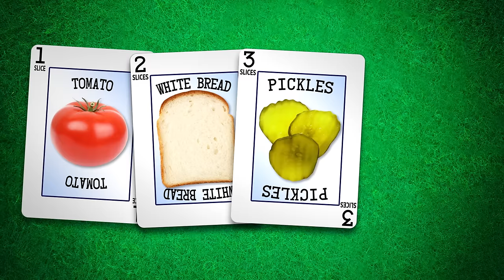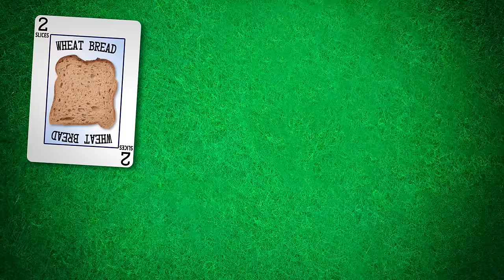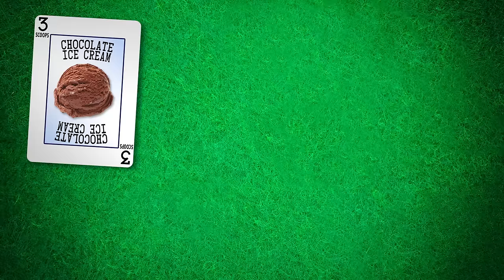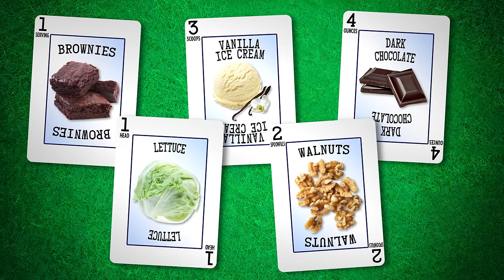Calorie Countdown Challenge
Who's better at guessing the calories of food items? GMM #1045!

Join us in donating to St. Jude Children's Research Hospital Every donation goes toward supporting the fight against childhood cancer and other life-threatening diseases.

Editor: Casey Nimmer
Additional Graphics/Editing: Matthew Dwyer
Art Director: Colin J. Morris
Production Coordinator: Alexander Punch
Production Assistant: Mike Criscimagna
Content Manager: John Warder
Set Construction/Dresser: Cassie Cobb
Intro Motion Graphics: Digital Twigs